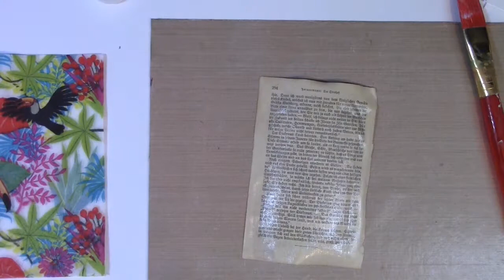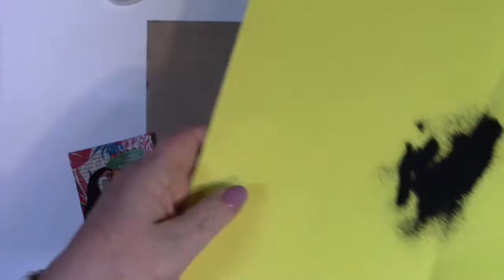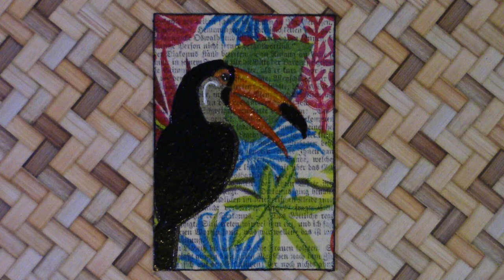2 ATCs "Tucan" für einen Tausch / for a swap - Art Journaling Club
Mixed Media Project:
2 ATCs / Künstlersammelkarten für einen Tausch / for a swap

- dort kannst Du ATCs, Zines und Journalseiten ("zerlegte Tagebücher/Art Journals") tauschen! -
- there you can swap ATCs, zines and journal pages ("disassembled diaries/art journals")! -

Viel Vergnügen!!!